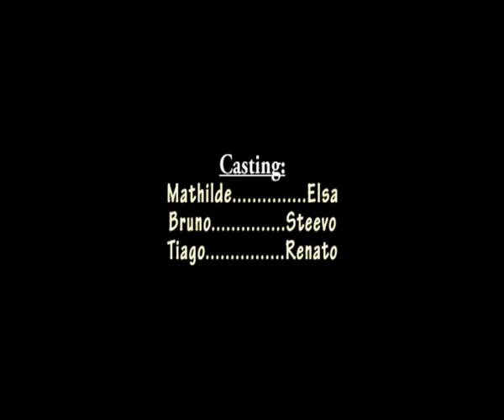3 coloc' et 1 frigo